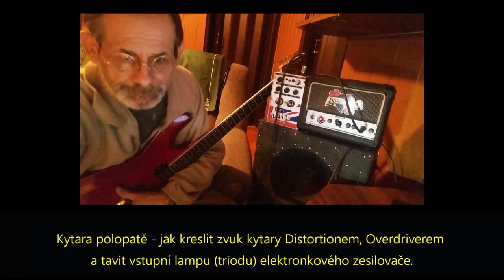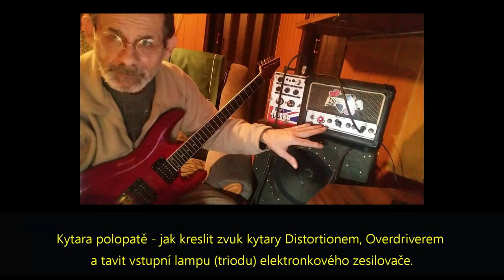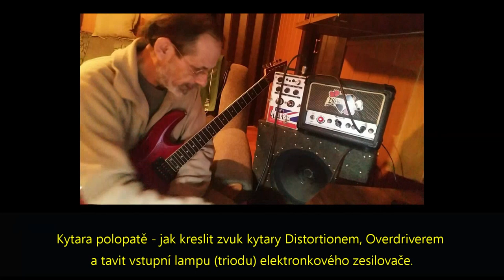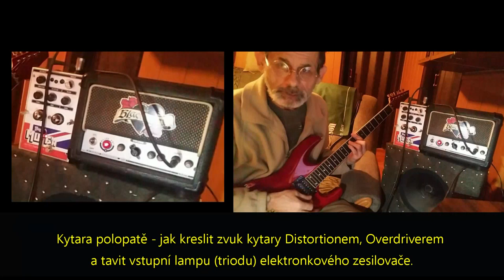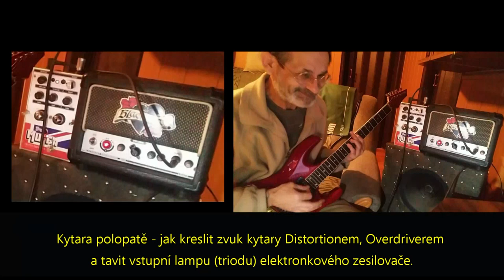⚡Distortionem, Overdriverem jak tavit vstupní lampu ECC83 - triodu.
Kytara polopatě - jak kreslit zvuk kytary Distortionem, Overdriverem a tavit vstupní lampu (triodu) elektronkového zesilovače.
MOOER Radar
Electro-Harmonix English Muff'n
Blackheart Little Giant

Half-heel guitar - how to draw a guitar sound with Distortion, Overdriver and melt the input tube (triode) of a tube amplifier.

Kytarová škola polopatě pro sóláky, Melodie, Harmonie, funkce
kvint akordu postaveném na velké a malé tercii
Major - Minor díl 10-2.
Díl je rozdělený na tři části: díl 10-1a 10-2.

intersperse arpeggios
scales